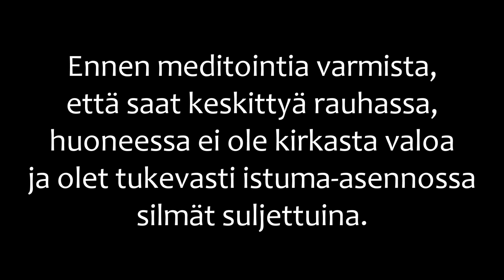💚 Mielen rentoutus - Hetki unelmointia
Helppo unelmien käsittelyyn, sekä mielen rentoutukseen ja rauhoittamiseen suunnattu ohjattu meditaatio.  Soveltuu myös nukahtamisvaikeuksista kärsiville.

(Huomioithan, että meditaation lopuksi sinut tullaan palauttamaan takaisin normaaliin tietoisuuden tilaan! Jos haluat jatkaa meditatiivisessa tilassa olemista täytyy sinun poiketa ohjeistuksesta itsenäisesti.)

Poikkeathan myös Some-sivuillani:
KOTISIVUT: